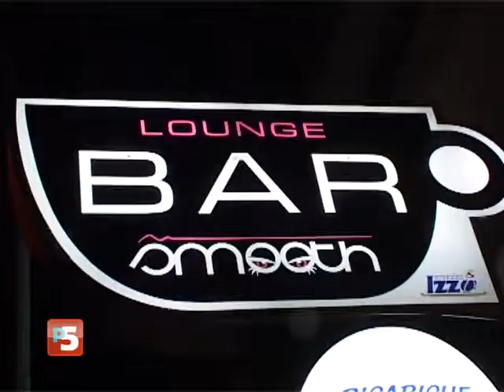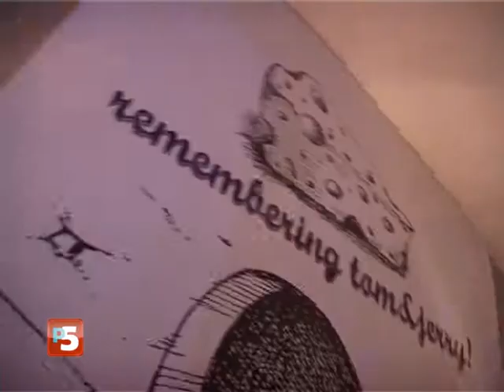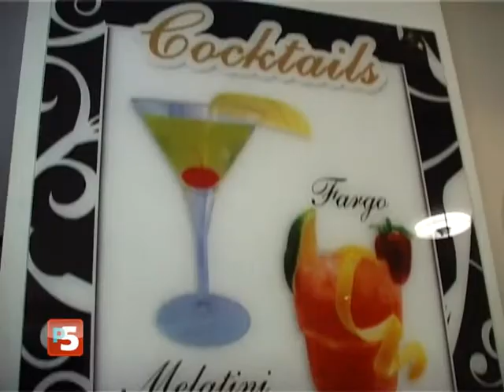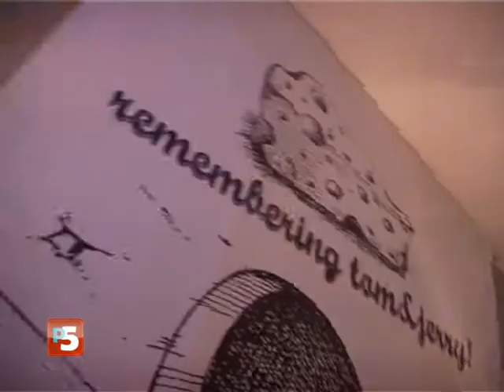WOMAN NAPOLI L'ACQUEDOTTO